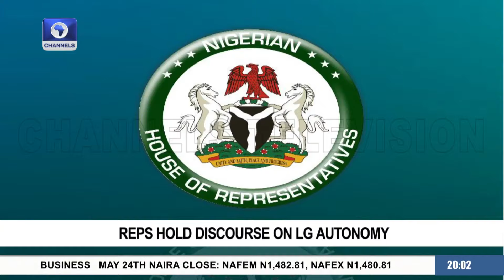AGF Calls For Scrapping Of State Electoral Commissions